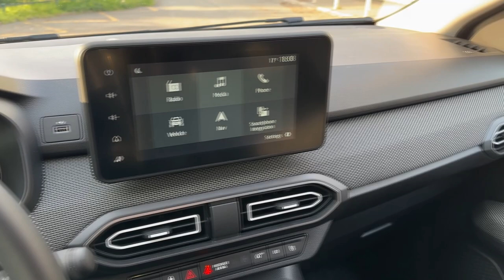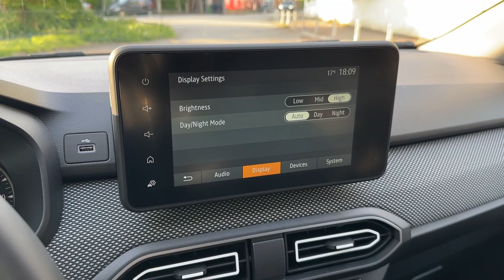NEW DACIA Jogger 2023 - FIRST LOOK & visual REVIEW (PRACTICAL model)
New car arrived on test - DACIA Jogger 2023 Extreme Edition in Urban Grey color. How do you like it?

MODEL IN THE VIDEO:
DACIA Jogger Extreme 2023
1.0 TCEe 110 HP, 200 Nm
7-seater
COLOR: Urban Grey
16-inch wheels
TRUNK SPACE: The boot offers up to 213 litres of storage space with all seats in place, rising to 712 litres with the third-row seats folded down and measured to the top of the backrest. With the second-row seats folded down and the third-row seats removed, the Jogger offers an impressive 1,819 litres VDA of cargo space, or up to 2.094 l in 5 seat version
0-100 km/h: 11,2 seconds